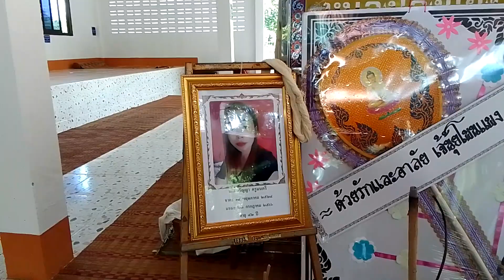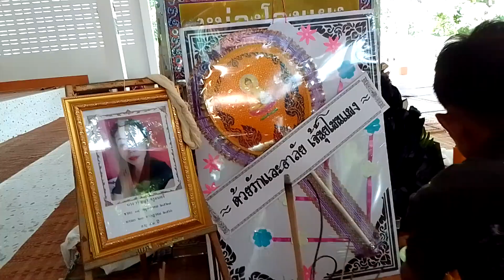มางานขาวดำน้องแก้วแม่เพรียว ชาแนล